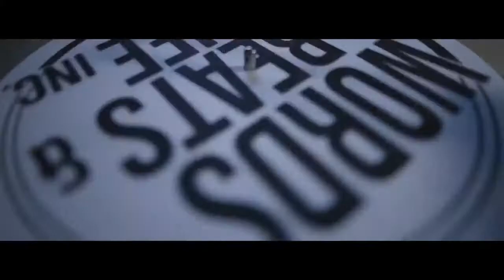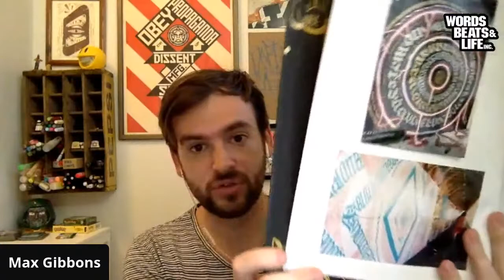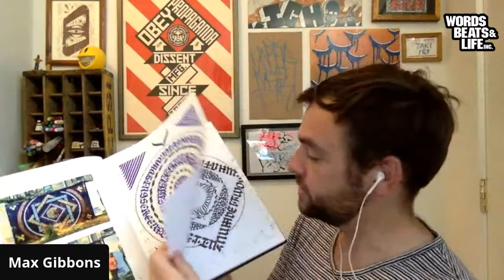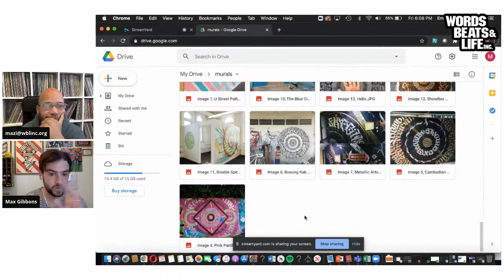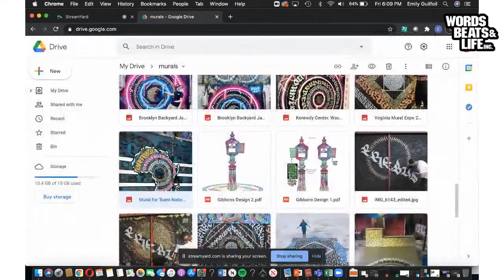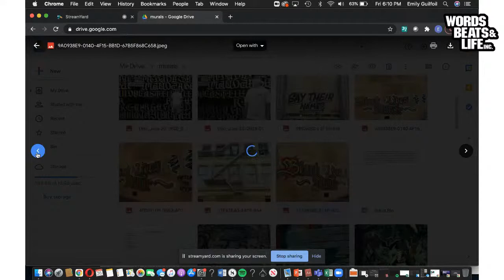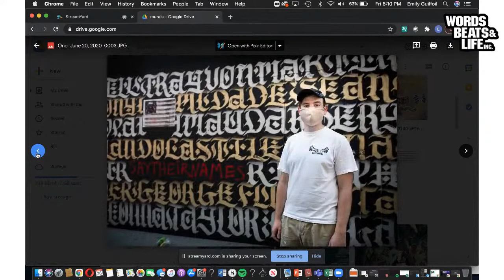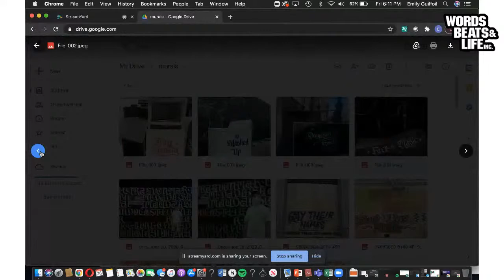In conversation with Max Gibbons, Street Art Instructor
This is part of the continuing series of interviews with WBL Academy Instructors.  Today we are talking to one of our Street Art Instructors.